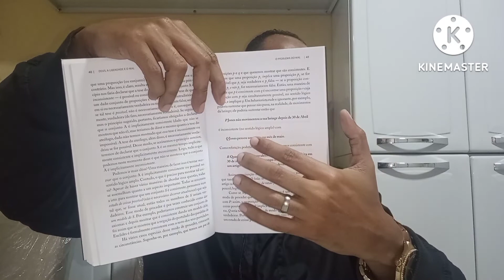DEUS, A LIBERDADE E O MAL - Alvin Plantinga (Edições VIDA NOVA).